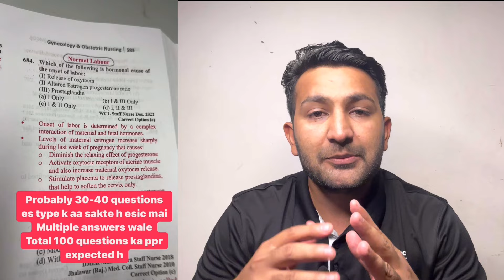ESIC Nursing Officer के लिए Best Book konsi होगी ??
norcet 07 ki preparation k liye notes kaise banaye
norcet 07 ki preparation kaise kre
norcet 2024 syllabus
norcet 07 exam date
aiims norcet preparation kaise kre
norcet 07 kb hoga
,norcet 07 exam date kitni date ko hoga
norcet 07 kb ho skta h,
norcet ki preparation kaise
change in syllabus for norcet 07
aiims norcet norcet 07 2024
nursing officer ki preparation for aiims
NORCET 2022 ka pepar SOLUTION
NORCET 06 ka pepar SOLUTION
2024 norcet ka syllabus kya rhega
norcet for aiims dehli
nursing preparation kaise
preparing for norcet 2024 norcet 07
How to start NORCET 07 Prepration ??
How to start NORCET 08 Prepration ??
How to start NORCET 07 prepration 2024
NORCET AIIMS ka syllabus revision kaise kre
How to prepare for AIIMS nursing officer exam for the NORCET 07
how do I Start preparing for NORCET 07
Self study plan for aiims NORCET
NORCET Without Coaching classes kaise kre
NORCET prepration 2024
100 days mai NORCET Prepration kaise hogi
NORCET Prepration 2023 Strategy
NORCET AIIMS Delhi 2024
Nursing officers AIIMS norcet 07
NORCET Prepration Strategy 2024
norcet ka pepar kaise hota h
Norcet 07 yaa esic
Aiims norcet ki tyari
preparation in 1 month for aiims norcet 07
nursing officer ki tyari kaise kre
Norcet yaa esic yaa dsssb
Aiims ki tyari
preparation in 1 month for sgpgi lucknow
nursing officers ki salaryt
how to crack aiims nursing officer exam
aiims NORCET experience of beginners who cracked aiims
how to crack aiims  norcet 07 ki preparation,
 how to prepare for exam
, norcet 2023
norcet2023
norcet 2023 norcet_aiims_2023,
 norcet_aiims_2023
 norcet 2023 kb ho skta h,
change in syllabus for norcet 2023 norcet_aiims_memory_based_paper_2023,
norcet_2023_answer_key, 2023 ka pepar,
 norcet 2023 ki cut off kya rhegi,
up staff nurse
norcet 2023 pre...
aiims norcet 2023
norcet 2023
NORCET Strategy

NORCET Prepration
Norcet
Aiims
preparation in 1 month
nursing officer
Norcet
Aiims
nursing officers
how to crack aiims  norcet 2023 ki preparation,
how to prepare for exam, norcet 2023 norcet2023
 norcet 2023 norcet_aiims_2023,
preparing for norcet 2023, norcet 2023 kb hoga,
norcet_aiims_2023 norcet 2023 kb ho skta h,
norcet for aiims dehli, norcet 2023  kitni date ko hoga,
 tips and tricks, norcet preparation kaise kre,
norcet_2023_answer_key,
 2023 ka pepar, norcet 2023 ki cut off kya rhegi,
up staff nurse
 Nursing Academy, NURSING EXAM,
NURSING OFFICER EXAM, AIIMS NURSING EXAM
, AIIMS NORCET EXAM 2023
AIIMS NURSING OFFICER EXAM,
 AIIMS NORCET NURSING EXAM 2023
AIIMS NURSING EXAM MCQS 2023,
 NORCET NURSING OFFICER EXAM 2023 MCQS
norcet 2023 pre...
aiims norcet 2023
norcet 2023
NORCET Strategy

JIPMER NURSING OFFICER
gmch nursing officer vacancy
nursing officer vacancy
govt nursing officer vacancy
pgi chandigarh vacancy
pgi rohtak vacancy